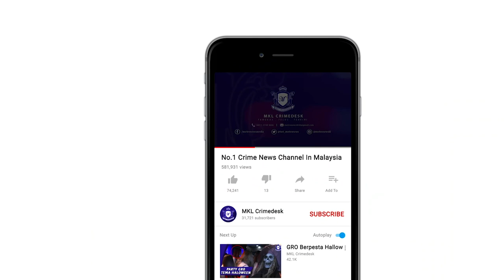Tokey Ikan .... Tokan Ganja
ITU TAKTIK SEORANG PENGEDAR DADAH DI SEBUAH PANGSAPURI DI KEN RIMBA, SEKSYEN 16 DI SINI YANG MENJADIKAN SEBUAH BILIK SALURAN ELEKTRIK DI PANGSAPURI BERKENAAN SEBAGAI STOR MENYIMPAN DADAH JENIS GANJA SEBELUM DIEDARKAN KEPADA PELANGGAN SEJAK EMPAT BULAN LALU.

BAGAIMANAPUN, TAKTIK LICIK LELAKI BERUSIA 39 TAHUN  ITU TERBONGKAR SELEPAS DIA BERJAYA DITAHAN SEPASUKAN POLIS DARIPADA BAHAGIAN SIASATAN JENAYAH NARKOTIK IBU PEJABAT POLIS DAERAH SHAH ALAM KELMARIN.

KETUA POLIS DAERAH SHAH ALAM, ASISTEN KOMISIONER BAHARUDIN MAT TAIB BERKATA, LELAKI YANG JUGA PENJUAL IKAN DI PANGSAPURI TERBABIT DITAHAN KIRA-KIRA PUKUL 2.15 PETANG DI HADAPAN PREMISNYA ITU.

BELIAU BERKATA DEMIKIAN PADA SIDANG AKHBAR DI IPD SHAH ALAM .

MENURUT BELIAU, LELAKI YANG MEMPUNYAI ENAM REKOD LAMPAU BERKAITAN DADAH, CURI SERTA UGUTAN JENAYAH ITU MEMPEROLEHI BEKALAN DARI IBU KOTA DAN UNTUK PASARAN SEKITAR PANGSAPURI BERKENAAN DAN PADANG JAWA.